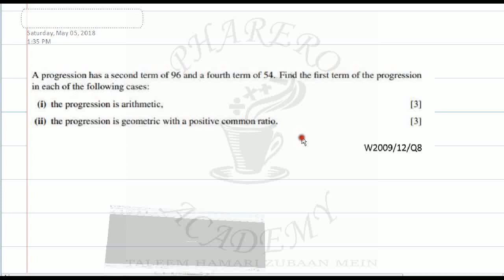CAMBRIDGE CIE QUESTION 8 PAPER 12 WINTER 2009 IN URDU / HINDI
progression